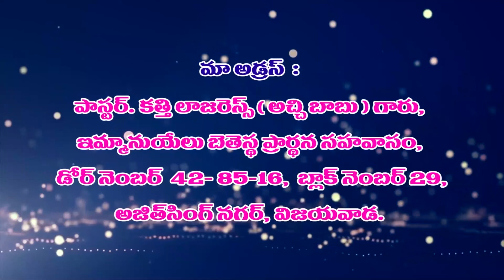22 9 2021 pas Lazarus garu